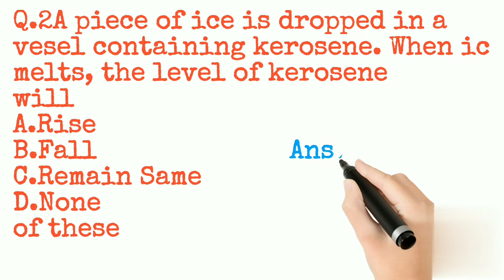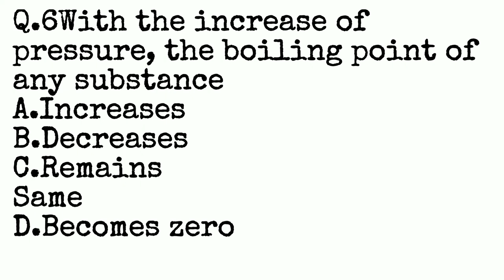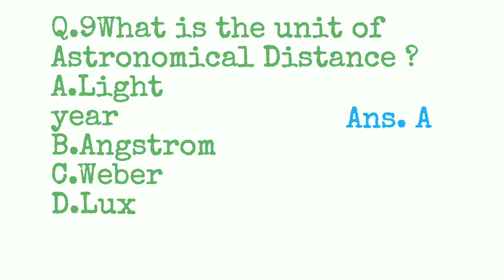science important gk quiz ||physics gk for competitive exam question answer in english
In this video I used the background music from YouTube free music

 In this video I ask Physics quiz questions

 I I am sure that this video is very helpful for every